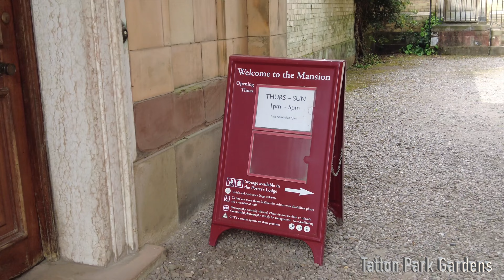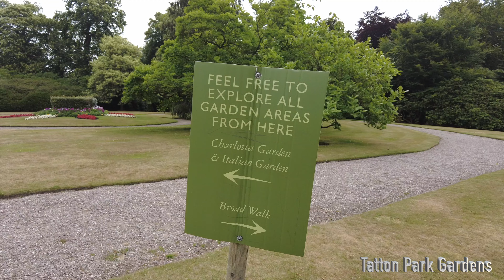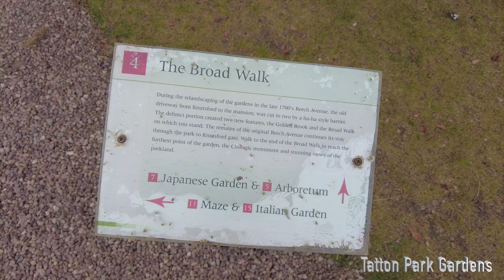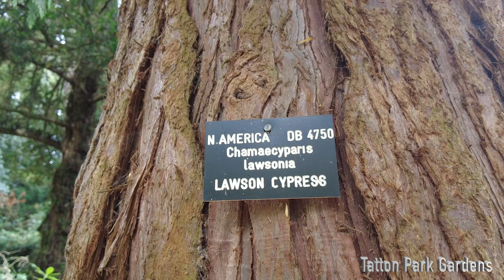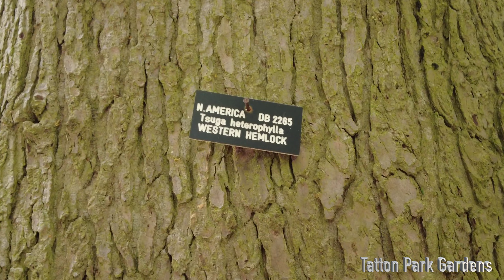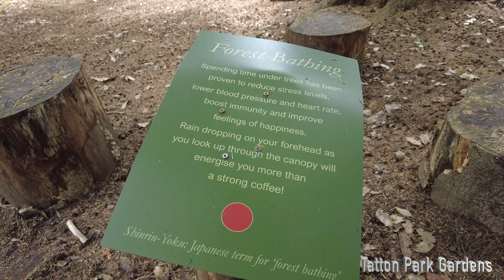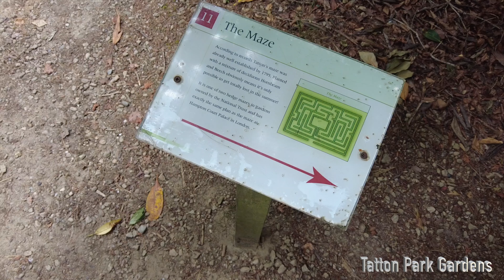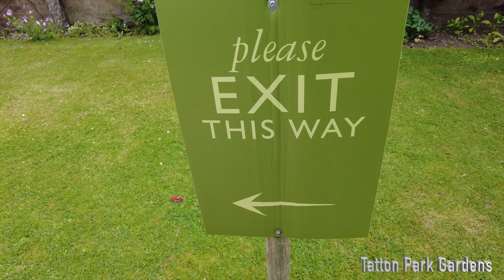Tatton park gardens national trust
The 50 acres of landscaped gardens at Tatton Park are the product of almost 300 years of cultivation. Each successive owner from the Egerton family played a part in the evolution of the Gardens by seeking the expertise of the leading landscape architects of the time. As one of the most picturesque gardens in England, it shows visitors today an almost complete picture of how it would have looked in Edwardian times. Why not visit us to discover your favourite corner and embark on an new adventure, or just sit and admire the view.

All of the different areas of the Garden provide their own atmosphere, plant and tree varieties, stunning seasonal views and wildlife delights. Popular features include the Walled Kitchen Garden, 100 year old Japanese Garden, historic Glasshouses, and Pleasure Grounds.